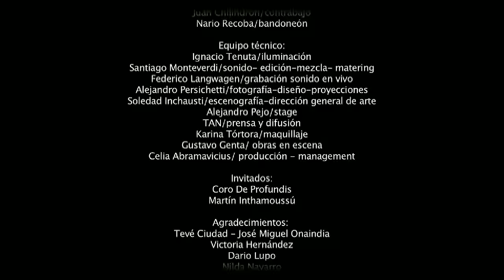MONICA NAVARRO – Durazno Sangrando [ Videoclip Oficial ]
TRIPTICA es un disco en vivo en donde la artista recorre temas de sus tres discos (Paquetito de tangos, Perra y Calle), transitando géneros como el tango, la milonga y la canción ciudadana, integrando también composiciones propias como “Línea B” e “Influenza”.

Todas sus canciones fueron registradas en el concierto que Mónica realizó el pasado 13 de Noviembre de 2014 en el Teatro Solís.

Cada disco tiene un pulsar propio, hay discos que se piensan
y se les va otorgando un espacio para ser concebidos,
hay discos que no saben cómo encontrar sus ganas de ser discos, y hay otros cómo éste, que no sabían que iban a ser discos y quedan acá, como testigos de un encuentro con la gente que nos acompaña, con la carne del "VIVO".

Documento de un momento, fotografía del corazón.

Siempre soñé ésta canción con un coro "dicen que en ese valle los duraznos son de los duendes".
Gracias a “Durazno Sangrando” tuve el honor y el placer de compartir tiempos bellos con los duendes de “De Profundis” voces de ángeles, gente querida. Mónica Navarro